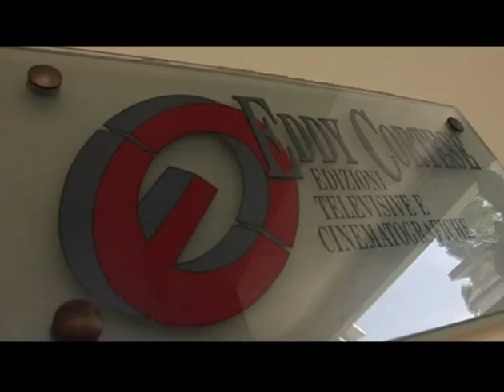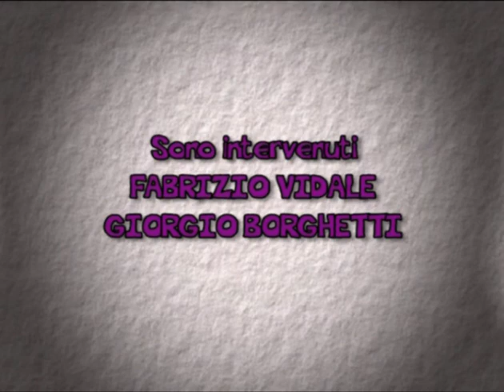Holly e Benji raccontato da Fabrizio Vidale e Giorgio Borghetti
Intervista a Fabrizio Vidale e Giorgio Borghetti, storici doppiatori di “Holly e Benji”: l'intervista è presente nei contenuti speciali del dvd “Holly e Benji Forever” vol. 13 Special Edition - Stormovie / Digital studio production srl (2004). Tutti i diritti riservati.